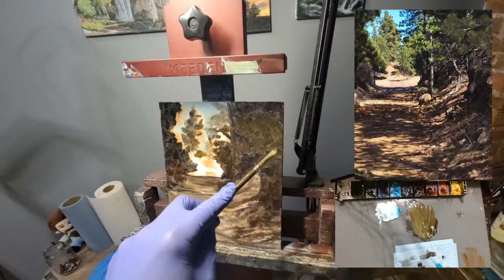LIVESTREAM: Light and Shadows on the Homestake Railroad Grade TrailEp 132 • Paint Party Livestream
Welcome! My livestream is my "learn to paint" journey as I teach myself to paint on YouTube. I currently use acrylic paint and explore a variety of subjects from landscapes to animals to still life.

This week I did another quick study for the collection of Black Hills landscapes that I'm doing this next year. I'm eternally fascinated with the light through the trees as I hike the Black Hills, so this is a subject that I'm deep-diving into.

This Livestream is "open house" style, so stop in and say hello and check out what I'm working on this week as I teach myself to paint!
More than anything, I want to connect with you, so please jump into the comments and say "hi."

MORE ABOUT ME (in which we talk about ourself in third person)
Steve Rice is an artist and content creator who began his journey in art, teaching himself to paint on YouTube during the pandemic of 2020.

He livestreams weekly. In the spring of 2021, Steve left his dream job as a teacher at one of the nation's leading public high schools to move to the mountains with a goal of simplifying life, reconnecting with family, and making more time to paint.

In addition to art, Steve's interests include education, entrepreneurship, social business, and equity.